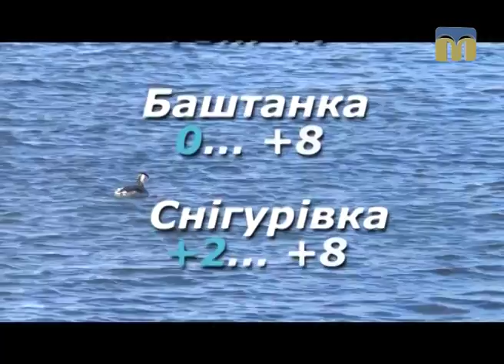Народні прикмети, прогноз погоди на 26 березня 2017 року